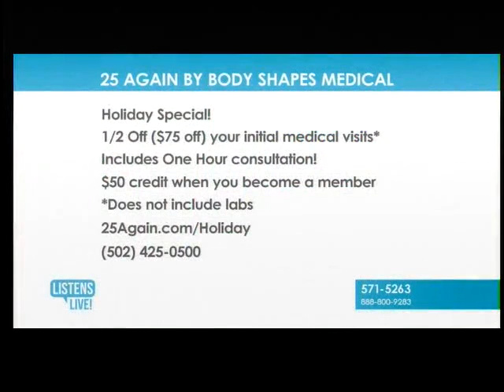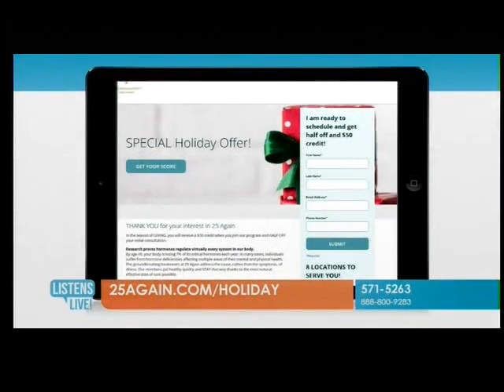25 again on Wave3 Listens Live December 19, 2017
Member Steve Church shares his success with 25 Again and how it has helped him live healthier as he ages.